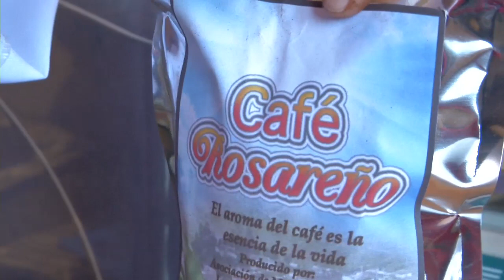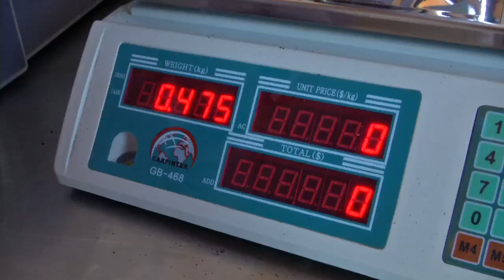Agricultura al Día: Mujeres beneficiarias CCI en Nariño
Realizador: Viviana Martínez